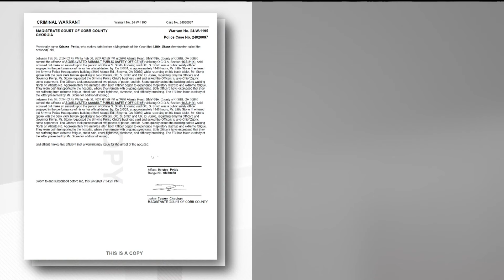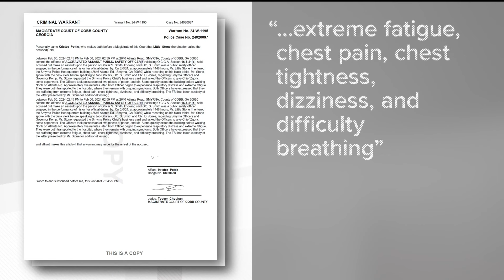Warrants: 2 Smyrna Police officers hospitalized after touching paperwork dropped off at station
A suspect is now in custody, charged with two counts of aggravated assault on a public safety officer.